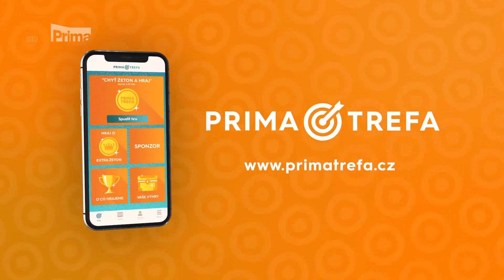Prima Trefa: Eva Perkausová (verze 2) – upoutávka TV Prima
Upoutávka televize Prima na Prima Trefu.